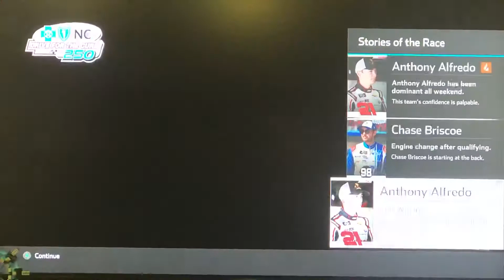NASCAR Heat 5 - Race at Charlotte as Kyle Busch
I’m racing as the #54 Twix Cookies & Creme Toyota.